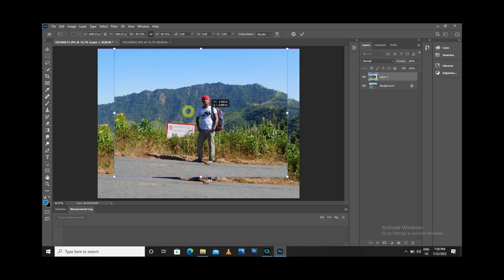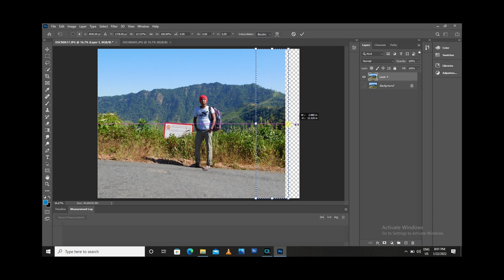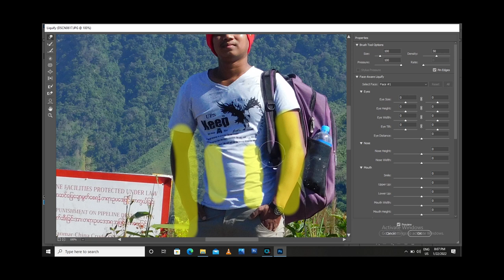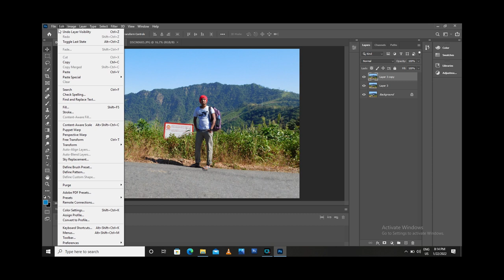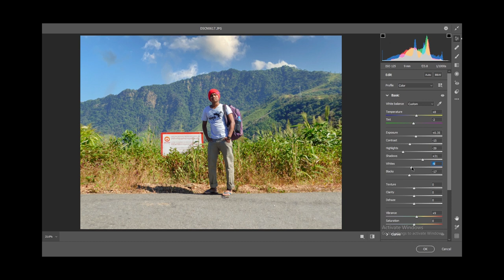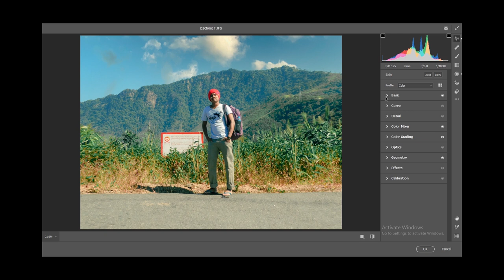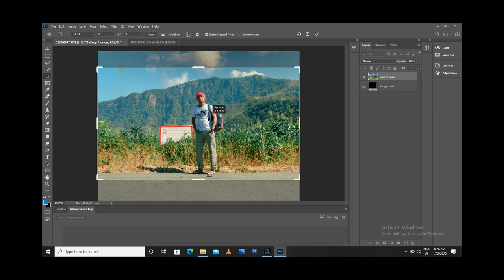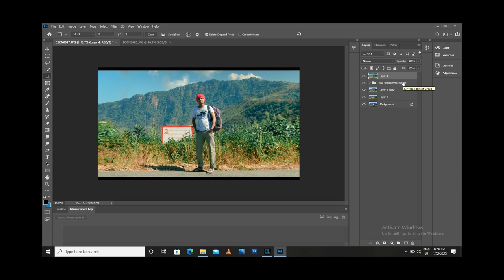How to edit in Photoshop cc 2020/for beginner